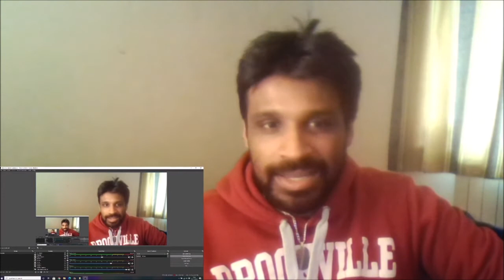RWBY Volume 2 Chapter 4: Painting The Town REACTION/DISCUSSION! Team RWBY with the COMBOS!!!